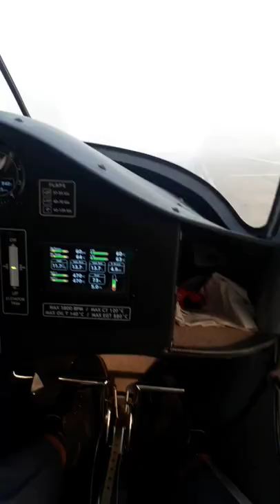PIPISTREL VIRUS SW 80 | FLYING | AIR WING